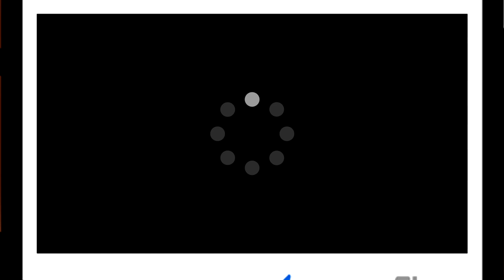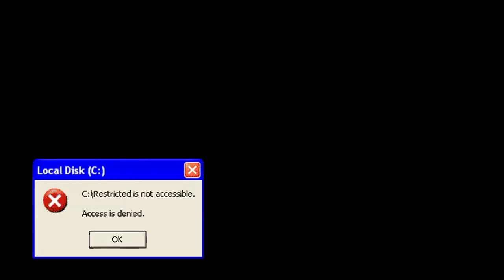LOL! IRL 3-Point Contest vs iShootEveryone | IRL Basketball Ain't It Chief... | iPodKingCarter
XBOX ONE
NINTENDO SWITCH